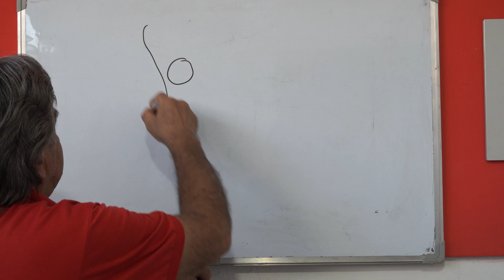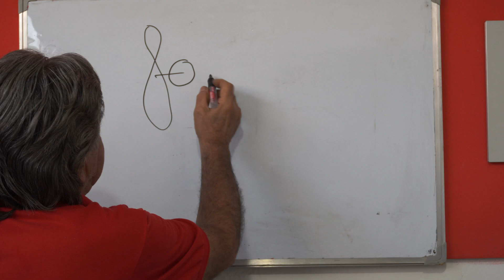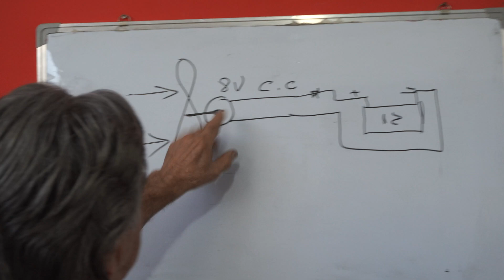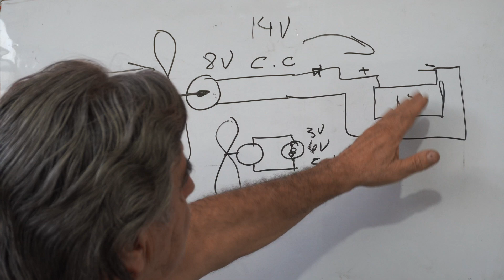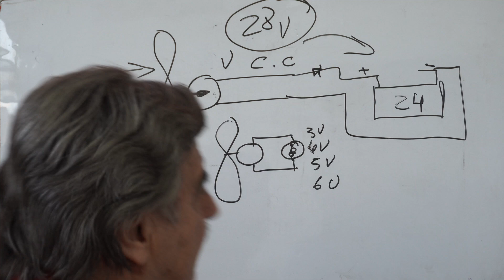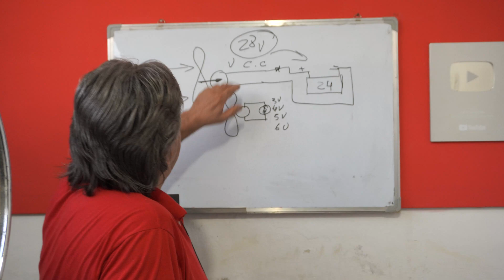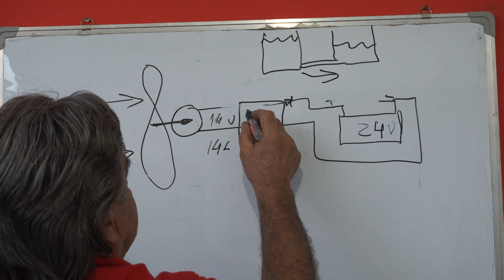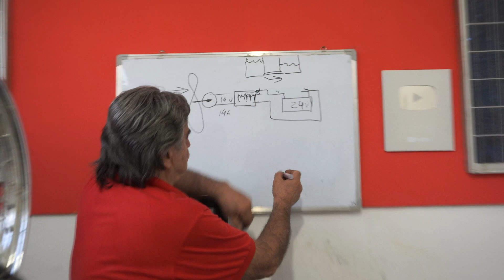¿Por qué NO FUNCIONAN los GENERADOES EÓLICOS CASEROS?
¡Muchas gracias!